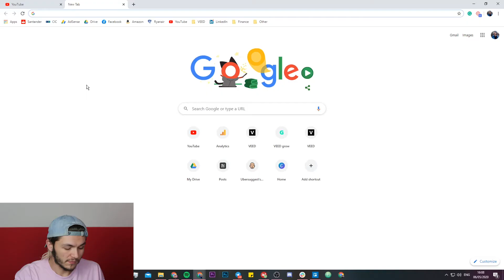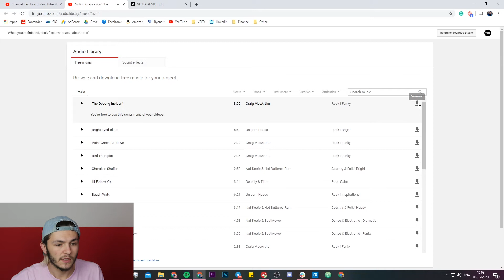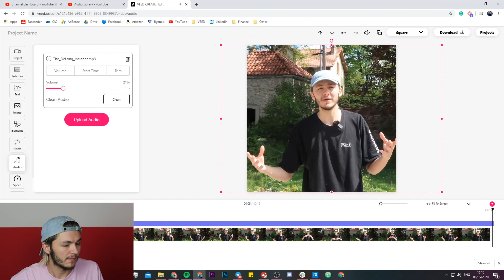How to add background music to any video online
In this video, you will find out how to easily add background music to video without having to download any 3rd-party software such as Premiere Pro or Fimora9.

Adding audio to video should be an easy task, so in this tutorial, we actually show you how to add background music, voiceovers, and more to your video online.

Here is how to add audio a video online:
1. Upload your video to veed.io
2. Click on the audio tab and upload your music
3. Adjust your audio levels and start time
4. Check your video and audio levels and then hit the download button

VEED is a simple online video editing platform, perfect for creating brand content online. You can use VEED to crop, trim, filter, add music to videos, add subtitles, automatically generate subtitles, turn podcasts into videos, and much more.

Alec & VEED.IO